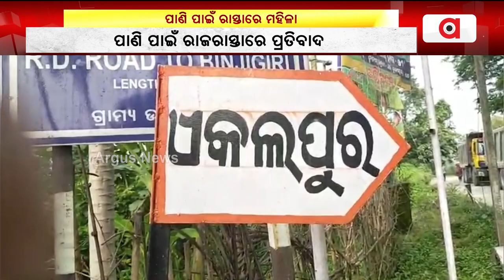ପାଣି ପାଇଁ ରାଜରାସ୍ତାରେ ପ୍ରତିବାଦ || Water Problems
ପାଣି ପାଇଁ ରାଜରାସ୍ତାରେ ପ୍ରତିବାଦ । ଗଞ୍ଜାମ ଜିଲ୍ଲା ସୋରଡ଼ା ବ୍ଲକ ଏକଲପୁର ଗାଁରେ ତାତିଲେ ମହିଳା । ଗରା ମାଠିଆ ରଖି ରାସ୍ତା ଅବରୋଧ କରିଛନ୍ତି । ଏକଲପୁର ଗାଁରେ 5 ବର୍ଷରୁ ଅଧିକ ଦିନ ହେଲା ପାଣି ସମସ୍ୟା ଲାଗି ରହିଛି ।